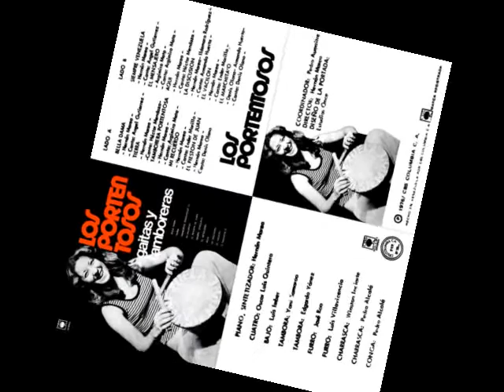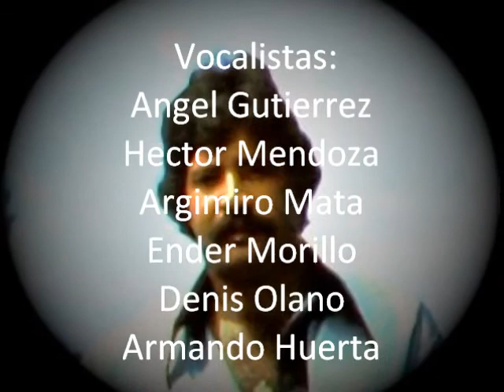Grupo Gaitero Los Portentosos, El FARAMALLERO.wmv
El grupo innovador de los años 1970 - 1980 al incluir el cuatro electrico y el piano en la gaita zuliana. Grupo Gaitero de la Capital, año 1977.

Disco: Grupo gaitero. Año: 1977
Autor: Argimiro Mata (Miro)
Director: Hernán Marea
Canta: Hector Mendoza

Integrantes:

Vocalistas:
Argimiro Mata (Miro)
Miguel Rivas
Angel Gutierrez
Héctor Mendoza
Alberto Ramirez
Pedro José Aumaitre

piano - efectos:
Hernan Marea
Cuatro:
Alberto Ramirez
Bajo:
Luis Imber
Congas:
Alvaro Durán
Tamboras:
Jhonny Samaroo
Alejandro Durán
Furros:
José Roa
Luis Villavicencio
Charrasca:
Eduardo Vega